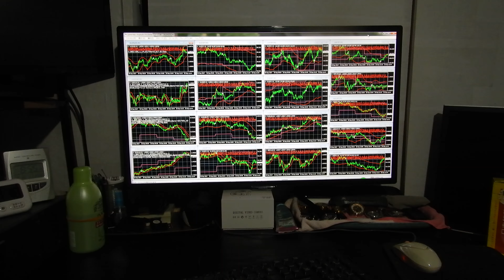IwaoHanma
半間家の本家です。
政府の君が代で歌われる名前の巌です、父、祖父さんも同じ名前は入ります、イギリス女王家や天皇家と違う半間家の本物本家貴族です。